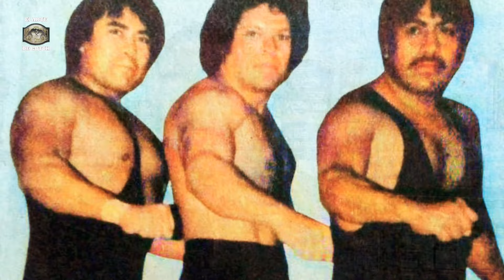VULCANO -EMILIO CHARLES de ser DESTRUCTOR se hizo súper estrella.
En Facebook e Instagram nos encuentras como Lucha Libre El Arte de Gotch